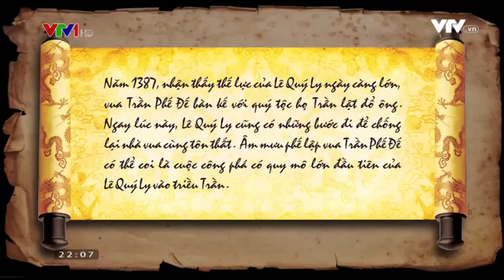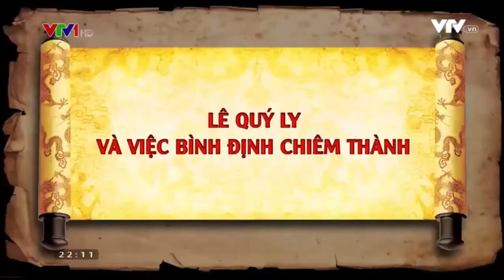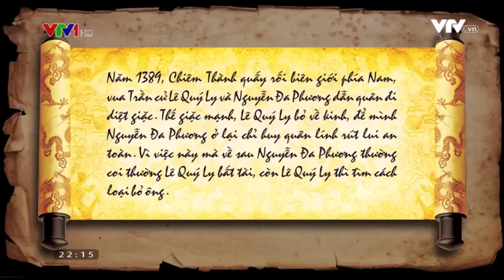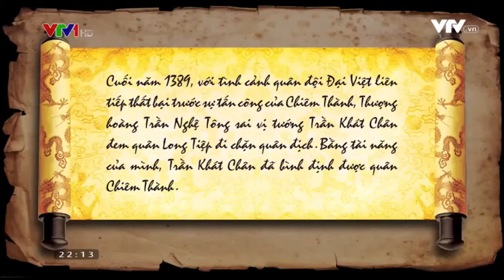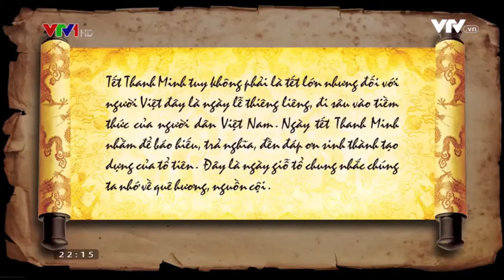Phim hoạt hình lịch sử việt nam:(Tập 67) - Đại Việt dưới thời Vua Trần Phế Đế ( Trần Hiện).